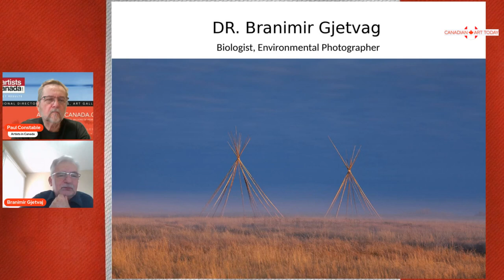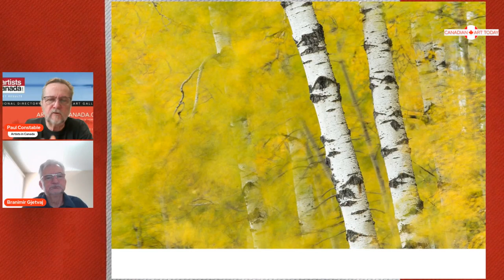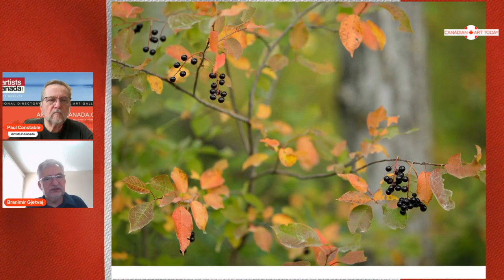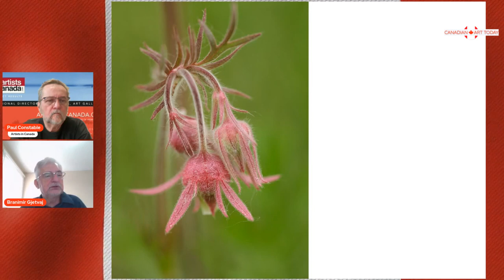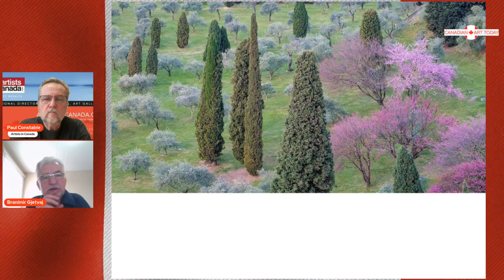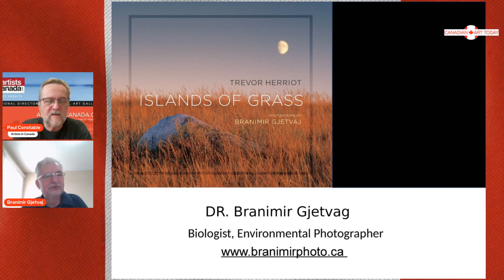Visions of the Wild: The Journey of Branimir Gjetvaj | Canadian art today Ep431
Branimir Gjetvaj's lifelong journey is a testament to the power of photography as a tool for conservation and education. Since 1996, Branimir has been sharing the stunning beauty of nature through his website, branimiphoto.ca, becoming a beacon for those who cherish the outdoors and the delicate landscapes of western Canada. A biologist, photography instructor, and an internationally recognized environmental photographer, Branimir has dedicated his life to capturing the essence of natural wonders, specializing in the breathtaking landscapes of Saskatchewan. His images, celebrated in various formats from magazines to book covers, not only showcase the beauty of the natural world but also serve as a call to protect it.

Timestamps
 00:00-03:00) Introducing the theme and Branimir Gjetvaj, highlighting his transition from biology to photography, focusing on environmental themes.
Branimir's Journey and Photography
(03:01-09:00) Branimir's Journey and Photography
(09:01-15:00) Detailed conversation about Branimir's approach to photography, including choosing subjects, the significance of the "golden hour," and his dedication to environmental advocacy.
(15:01-21:00 Photography Techniques and Ethical Considerations
(21:01-27:00) The power of photography in raising environmental awareness.
(27:01-33:00) Insights into Branimir's method of capturing landscapes
(33:01-34:84)  Branimir's work, emphasizing its value and the process of purchasing his art.
(34:85-55:00) Branimir's work, advice for aspiring photographers, and the importance of preserving natural environments through art.

Join us in this compelling episode of Canadian Art Today, where we delve into the fascinating world of Branimir Gjetvaj, a biologist turned photographer, whose passion for the environment shines through his stunning visual art. From his early days of photography in Croatia to his profound connection with Canada's diverse landscapes, Branimir shares his journey, inspirations.
In this episode, we not only explore Branimir's artistic process, including his dedication to capturing the perfect light of the "golden hour" and his strategic approach to choosing locations, but also dive into his efforts to make a tangible impact on environmental conservation. Whether you're an art enthusiast, an environmental advocate, or someone who appreciates the beauty of our planet, this story of passion, perseverance, and purpose is sure to inspire. Don't miss the insights into how photography can be a powerful voice for the environment.

Branimir's journey from Zagreb, Croatia, where he first honed his skills in ornithology, to the heart of Canada's prairies, is a story of passion intersecting with purpose. His academic endeavors, which include a Master's degree in genetics and a Ph.D., coupled with a Master of Sustainable Environmental Management, have provided him with a unique perspective on conservation. This educational background, combined with his photographic talent, allows Branimir to weave a narrative that is both visually captivating and scientifically informed. His projects, such as "The Great Sand Hills: A Prairie Oasis" and "Islands of Grass," co-created with Trevor Herriot, are poignant reminders of the fragility of natural ecosystems and the urgent need to protect them.

Beyond his photographic achievements, Branimir is deeply committed to the environmental movement. His leadership roles in various environmental non-governmental organizations, including a presidency at Nature Saskatchewan, underscore his dedication to conservation education and advocacy. The recognition of his efforts by the Canadian Environmental Law Association through the Michelle’s Prize is a testament to his impactful work. Branimir's story is a compelling narrative of how art and science can converge to foster a deeper appreciation for our natural world, urging us to take action to preserve it for future generations. Through his lens, Branimir Gjetvaj invites us to explore, learn, and protect, reminding us of the indelible connection we share with the earth and its myriad landscapes.